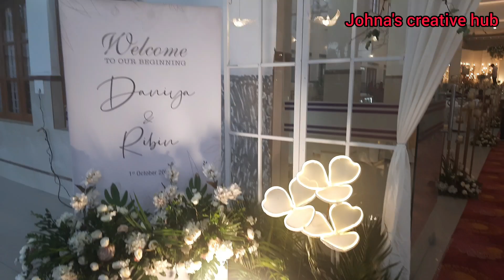RIBIN AND DANIYA ENGAGEMENT VIDEO |ANGAMALY |JOHNA'S CREATIVE HUB